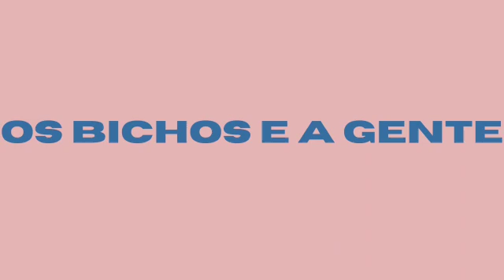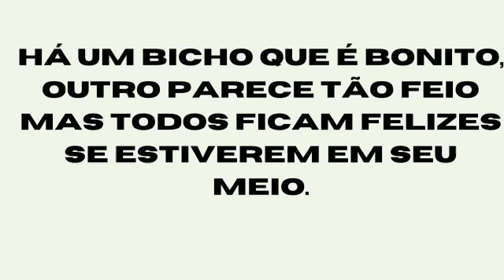Cuide do meio ambiente!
HISTORIA "OS BICHOS E A GENTE"